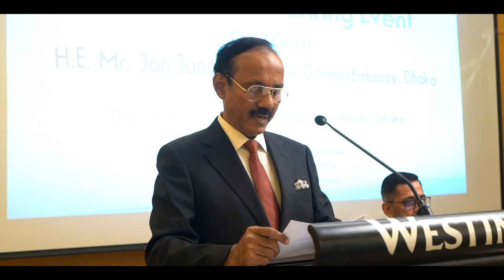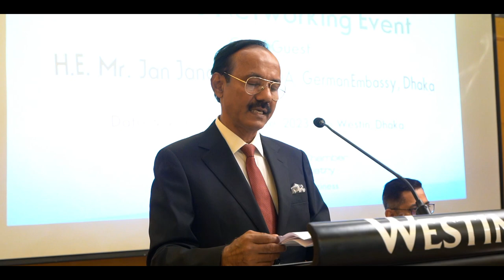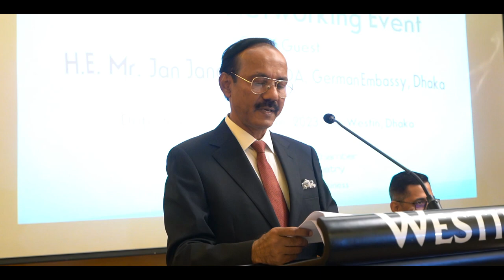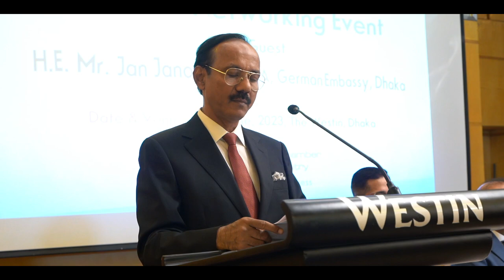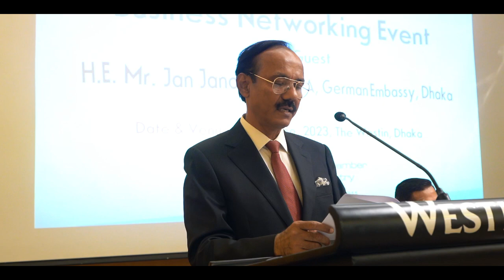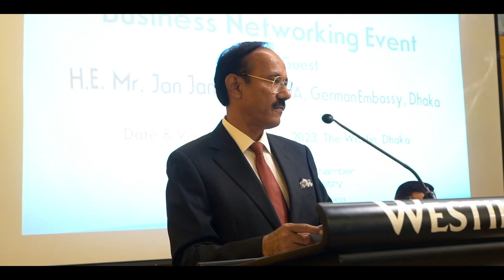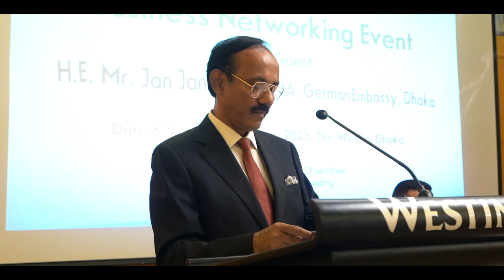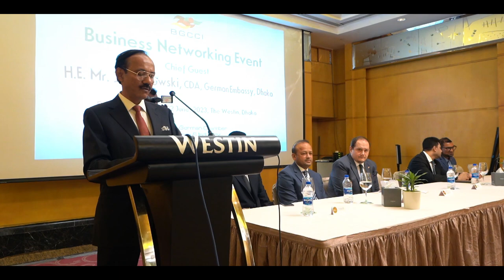M. MAKSUD, President of BGCCI at a business networking event at The Westin Dhaka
M. MAKSUD, President of Bangladesh German Chamber of Commerce and Industry and Managing Director of CORONA International speaking at a business networking event at The Westin Dhaka on 22nd June 2023.